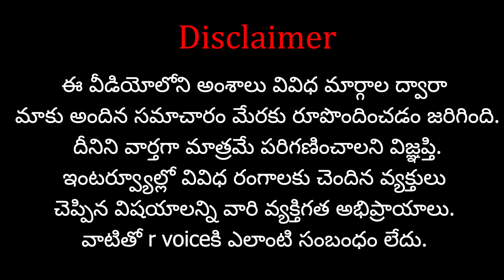తమిళనాడులో సత్తా చాటిన RSS..స్టాలిన్ కు చమటలు..? | RSS sensational in Tamil Nadu | R Voice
Support 'R VOICE' through your contributions:
Our Company Account Details:
Account No:  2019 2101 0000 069
IFSC Code: UBIN 0920 193
Bank: Union Bank of India